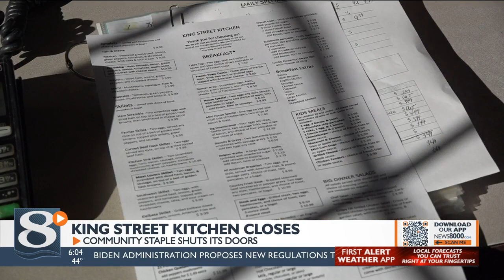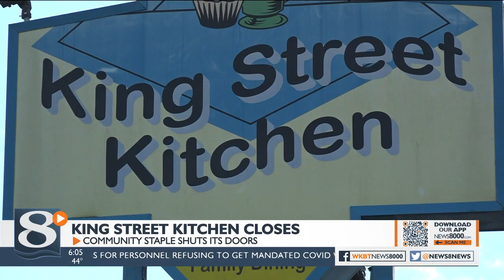La Crosse's King Street Kitchen closes doors, employees and patrons reflect